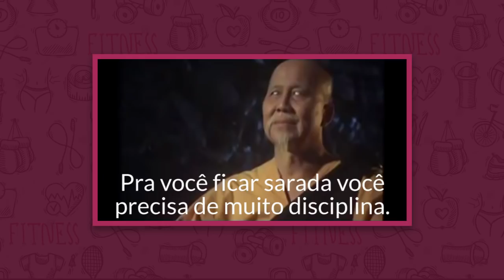SÓ QUERO FICAR DURINHA E NÃO CRESCER MUITO | EP10 Mulher Consciente Corpo Sarado! | CARLA BASÍLIO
Muitas mulheres fazem uma relação direta entre musculação e fisiculturismo e acreditam que, ao pegar peso, terão a musculatura desenvolvida como a de uma atleta. Se você é daquelas que acha que se pegar pesado vai ficar masculinizada, assista agora e saiba porque você não vai conquistar o corpo tonificado e durinho se continuar com esse tipo de pensamento.

► GARANTA O SEU EBOOK 👉🏼 (60 Opções de Pré e Pós-Treino)

Produção:
Gostart Digital